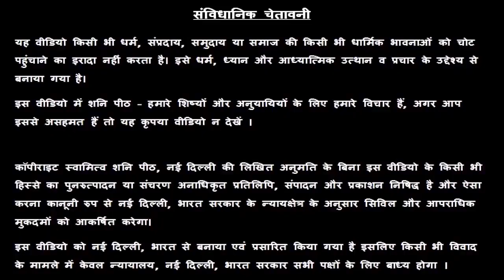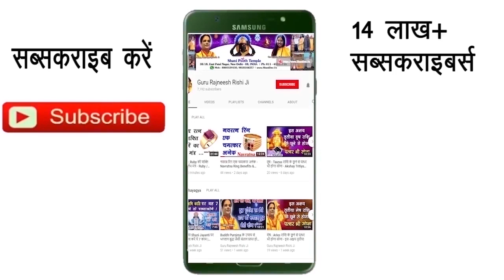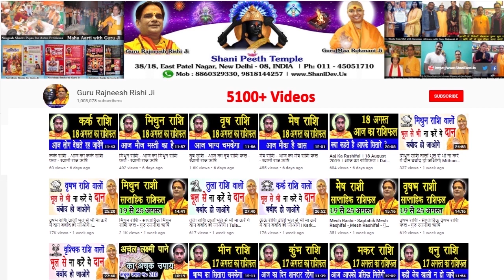Aaj Ka Rashifal Mithun Rashi 17 April | मिथुन | Gemini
प्रिय भक्तगणों,